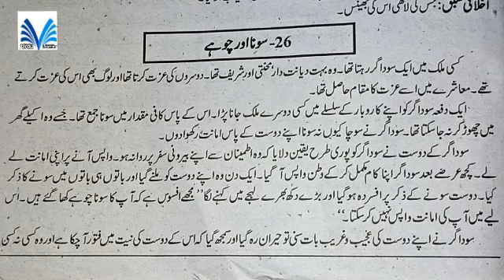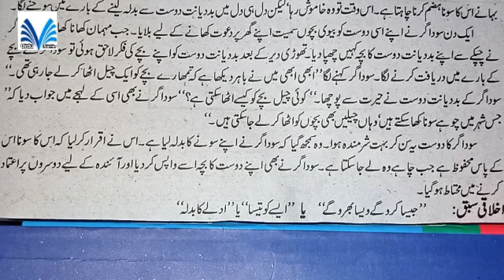Sona Aur Choohey urdu kahani 9th class | Alif urdu learning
alfaz mutradif
alfaz mutradif in urdu
mutashaba alfaz list in urdu
mutradif alfaz
mutradif alfaz list in urdu

Sona Aur Choohey urdu kahani
urdu kahani
 smart syllbus 9th class Urdu kahani 9th grammar
9th class urdu grammar kahani
qawid e insha urdu kahani
 urdu grammar
urdu grammar kahani
moral stories
learning made easy
online class
online teaching center
online techer

urdu
9th
khani nwesi
Schools
Free
Education
Online
Learning
ELearning
Grade
Class
Interactive
Fun
Course
Matric
urdu grammar